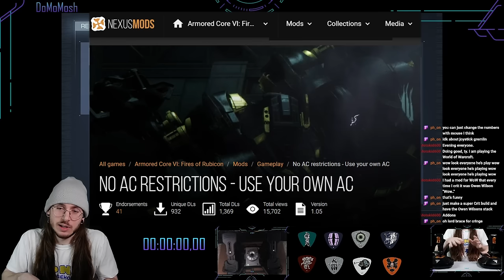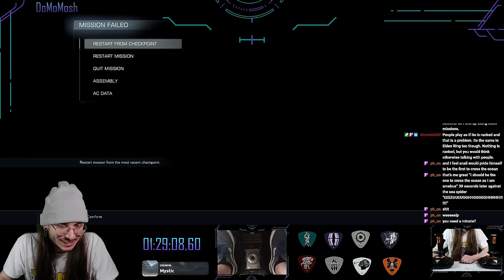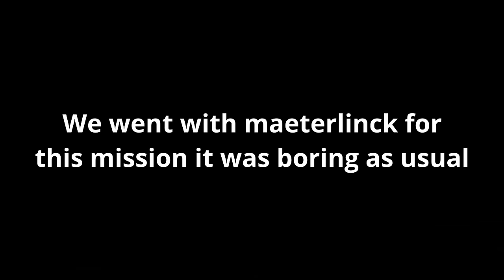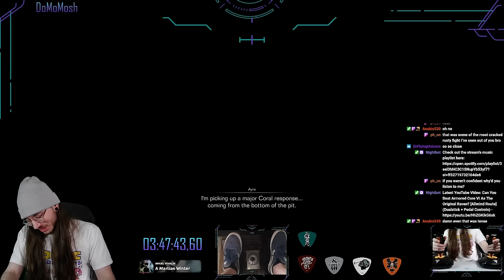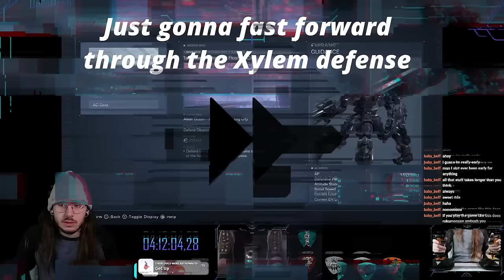Armored Core VI Vespers Nuzlocke [F.o.R. Route] (Dualstick + Pedal Controls)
Armored Core VI - Vesper Nuzlocke
Rules:
Only use the Vespers ACs
If an AC hits 0 AP they're out for the rest of the run. If every AC is destroyed the run is over.

*This may change in the future to accommodate for the time I need to edit the videos but for now my streams will be based around the following schedule:

Twitch Schedule:

Mon - Starts 8PM (CT) - Midnight-ish
Wed - Starts 8PM (CT) - Midnight-ish
Fri - Starts 8PM (CT) - (usually) until I can't anymore
Sat - Starts 6PM (CT) - (usually) until I can't anymore

Thanks again to all the amazing artists that have given me permission to use their music!

Angel Vivaldi - A Martian Winter

Alex Yarmak - Crazy On Emotion

FBDM - Desolate Headspace ft. IX Fall

Fox Vibes - Hawaiian Snow, F. Under Consent of the King, Baby I Invented The Disco,

Tales of Symphonia/ACVI/AC4/AC4A/Okami OST